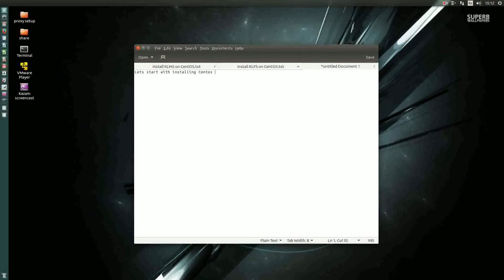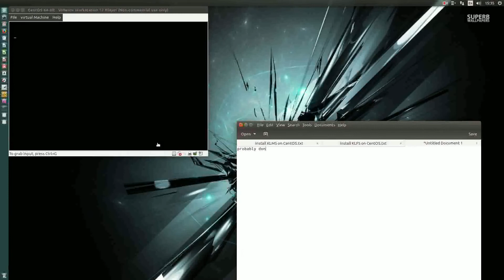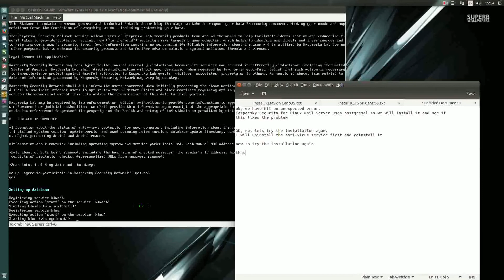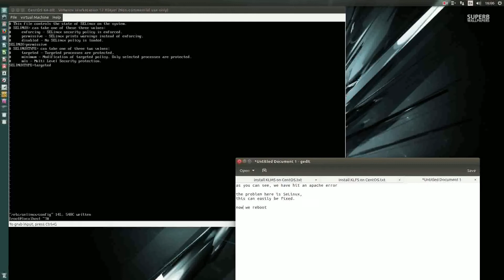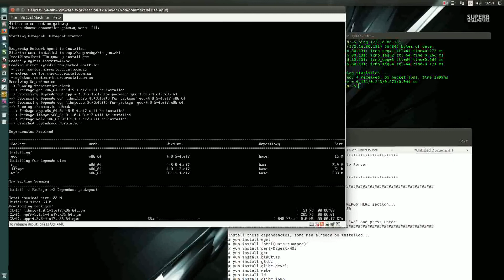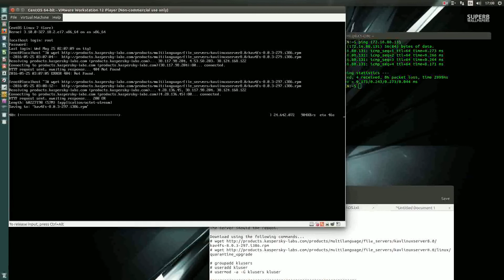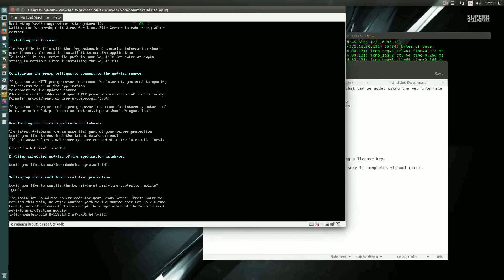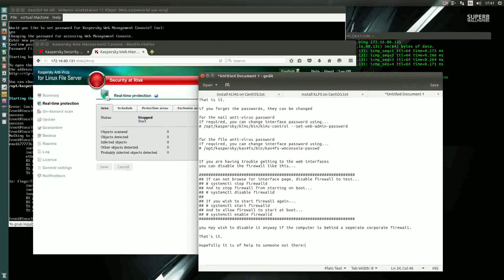Installing CentOS 7 + Kaspersky Mail Security and File Server security.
Best viewed in HD to be able to read the text. you can select HD video by selecting the cog on the bottom right of the youtube player.

Screencast of me installing CentOS7, Kaspersky Security 8 for Linux Mail Server and Kaspersky Anti-Virus 8 for Linus File Server in VM Workstation Player 12

I have put the notes/steps that I used for making this video on a Livejournal page for anyone interested...